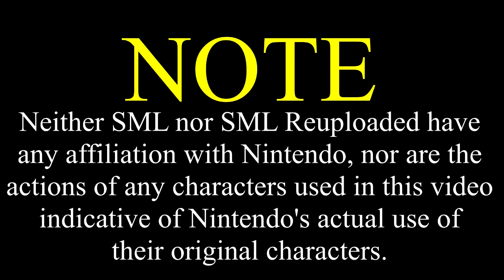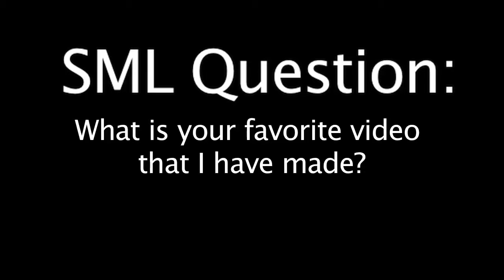SML Movie: Bowser Junior's Caprisun [REUPLOADED]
Original Description: SML Movie: Bowser Junior's Caprisun

Sorry everyone for uploading another Chef Pee Pee video 2 weeks in a row, its the only video I have ready while im recovering from surgery!